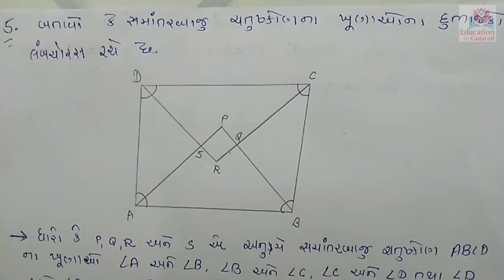Std 9 maths chapter 8 part 2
Theory
Example
Keep watching
Keep learning